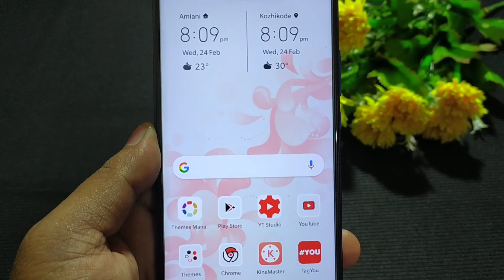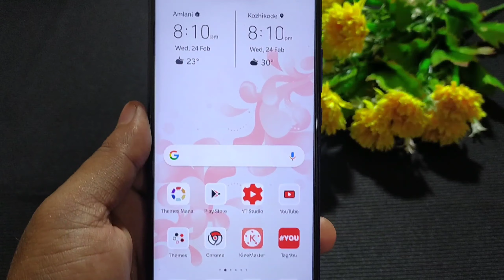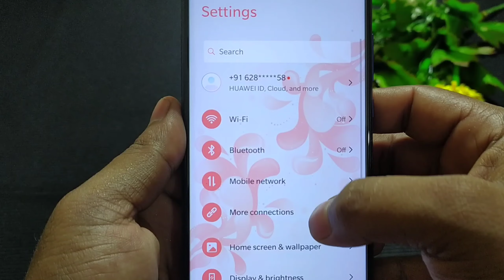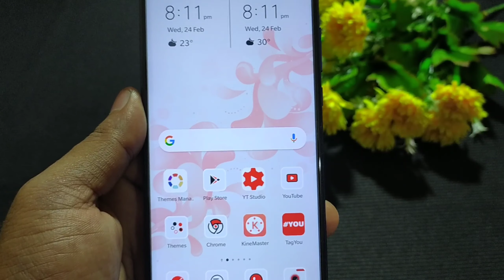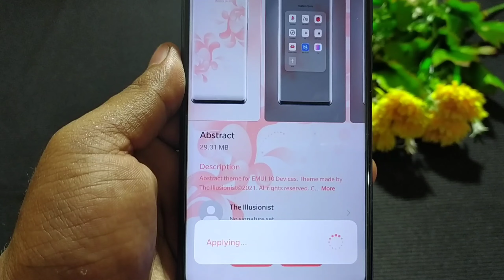भगवान कसम दोस्तों अपना फोन को ऐसा बनाओं देखने में गजब का लगेगा फोन का लुक ही बदल देगा।